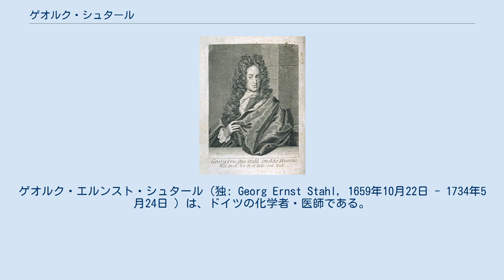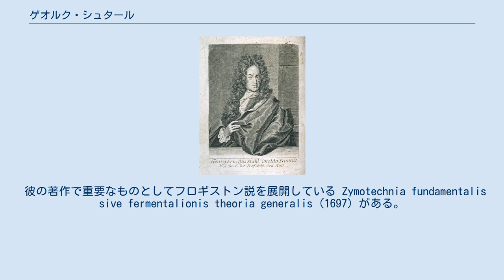ゲオルク・シュタール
ゲオルク・エルンスト・シュタール（独: Georg Ernst Stahl, 1659年10月22日 - 1734年5月24日 ）は、ドイツの化学者・医師である。
 アンスバッハ生まれ。
イェーナ大学で医学を学び1683年卒業。
1687年、ザクセン＝ヴァイマル伯ヨハン・エルンスト3世(en）の侍医となる。
1694年から1716年までハレ大学の医学部教授を務め、その後ベルリンでプロイセン王フリードリヒ・ヴィルヘルム1世の侍医となった。
ベルリンで死去。
 あらゆる可燃性物質の中には「燃える土」という元素が含まれ、燃焼はこれが他の物質と分離する現象である（フロギストン説）ということを提唱したが、これはヨハン・ベッヒャーの持論を発展させたものである。
フロギストン説は後にアントワーヌ・ラヴォアジエが間違いだということを証明した。
また、発酵に関しては約1世紀半後ユストゥス・フォン・リービッヒが展開したのと同様の説を唱えた。
医学においては、ヘルマン・ブールハーフェらの唯物論的立場に対して、アニミズム的体系を公言した。
 また生気論を唱え、生気によってしか無機物を有機物に合成できないとした。
 彼の著作で重要なものとしてフロギストン説を展開している Zymotechnia fundamentalis sive fermentalionis theoria generalis (1697) がある。
他にSpecimen Becherianum (1702)、Experimenta, observationes, aniniadversiones ... chymicae et physicae (1731)、Theoria medica vera (1707)、Ars sanandi cum expectalione (1730) などの著作がある。